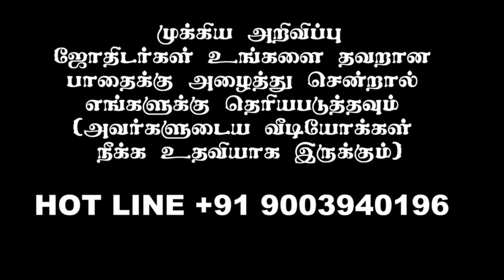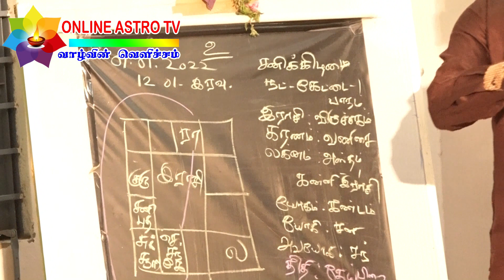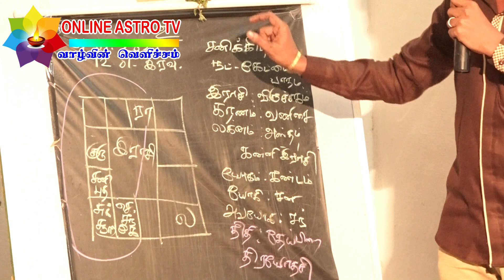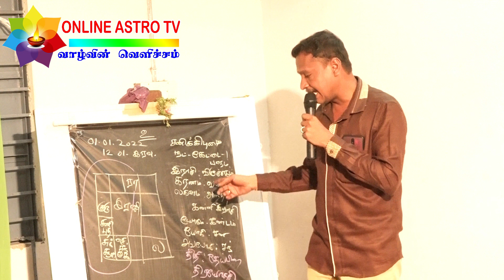வலிமை யான | Valimai யானா 2022 ஆங்கில புத்தாண்டு மாற்றம் தருமா ? ஏற்றம் தருமா ? | அதிரடி கணிப்பு